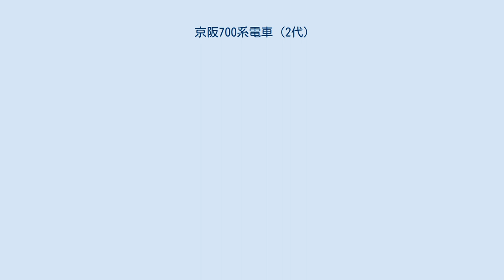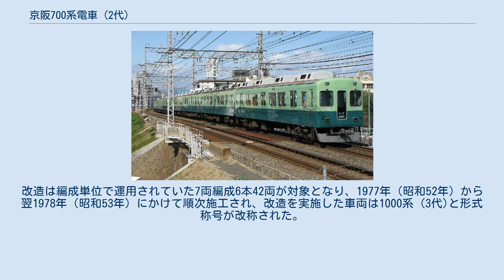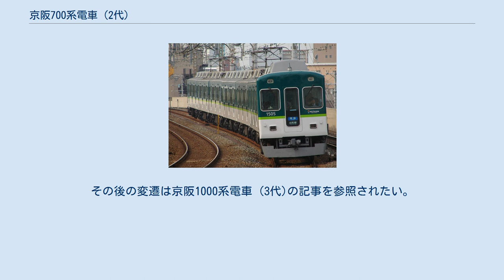京阪700系電車 (2代)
京阪700系電車（けいはん700けいでんしゃ）は、かつて京阪電気鉄道（京阪）に在籍した通勤形電車。
 600型・700型（いずれも初代）の600系 (2代)への車体更新が完了したのち、京阪線における最古参形式は流線形の前面形状が特徴であった1000型・1100型 (いずれも2代)ならびに同形式の中間車である1200型・1500型（いずれも2代）の各形式となった。
これらは全車とも車内設備の近代化を完了し、淀屋橋延伸後は利用客増加に対応するため長大編成対応化を始めとした各種改造を施工しつつ運用されていたが、経年30年前後を経過して車体の老朽化が進行していたことに加え、幅2,550mmの狭い車体と2扉構造が災いして急増する需要に対応することが困難となりつつあった。
 これら4形式の代替と輸送力増強を目して、600系 (2代)と同様の手法、すなわち代替車両より主要機器を流用し、車体を台枠より新製する形で誕生したものが本系列である。
1967年（昭和42年）から1970年（昭和45年）にかけて7両編成6本と中間電動車2両の計44両が落成したが、更新途上において1000型・1100型 (いずれも2代)等と同一の電装品を搭載する60型「びわこ号」も本系列の新製に際して種車となり主要機器を供出した。
なお、本系列は全車とも新製名義で認可申請を受けており、主要機器を供出した各車両は本系列竣功と同日に廃車扱いとする手続きが取られている。
 前述のように、台枠より完全新製されたものである。
新製された車体は600系 (2代)を設計の基本とした全金属製軽量車体であり、裾絞りのない車体・2連ユニット窓で構成された側窓配置・他系列における両開扉よりも100mm狭い1,200mm幅の両開客用扉・扉枠一杯に広げられた大型の客用扉窓といった、機器流用・車体新製車固有の特徴は本系列にも継承されている。
ただし、内部設計に関しては600系 (2代)における大胆かつ過剰な軽量化設計の反省から、梁の省略を抑えるなど車体強度確保や耐久性にも留意した設計に変更された。
もっとも、本系列においても床部の構造を一部簡略化するなどカルダン駆動車各系列とは異なった設計が採用されており、各車の自重は600系 (2代)と同一値に抑えられている。
 前面デザインは2200系に準じたものとされ、前照灯を前面上部左右に1灯ずつ配置し、前面左側の開閉可能窓の上下寸法が縮小されたことにより、600系 (2代)とは印象が異なるものとなった。
前面貫通扉部には貫通幌が設置されたものの、前述のように本系列は当時の京阪線における最大両数である7両固定編成で新製されたことから、実際に貫通幌が使用される機会はごく一時期に実施していた600系との連結の際などの程度であった。
 側窓配置は600系 (2代)に準じており、先頭車700型がd1D2・2D2・2D1（乗務員用扉：d、客用扉：D、各数値は側窓の枚数）、中間車750型・780型が2D2・2D2・2D2と両者で異なる点も同様である。
ただし、側窓構造が600系 (2代)の2段上昇式から上段下降・下段上昇式に変更され、下段の開口面積を縮小して保護棒を省略した。
その他、客用扉の窓縁に1900系新製車グループと同様のアルミ枠による縁取りが追加された点が特徴である。
 車内の仕様は600系 (2代)と同一である。
すなわち、大天井中央部へ一列配置された車内照明（蛍光灯）や化粧板を省略してパイプのみで構成された座席肘掛など、機器流用・車体新製車固有の仕様で統一されており、本系列と同時期に竣功した2400系とは全く異なるものとされた。
カラースキームは壁面デコラが薄緑色、シートモケットが緑、床面ロンリュームが濃緑と緑系で統一され、当時の京阪における通勤形車両の標準仕様を踏襲したものである。
 車内送風機は扇風機が採用され、屋根上通風器は押込型のものが1両当たり5 - 7個搭載された。
 主要機器はその大半が種車より流用したものであるが、本系列へ搭載されるに当たって一部改造が実施されたものも存在する。
なお、本系列は性能的には600系 (2代)を始めとする吊り掛け駆動車各形式とも併結可能であり、一時期ではあるが実際に600系 (2代)や1300系と混結して運用されたこともあった。
 電動カム軸式の東洋電機製造製ES-152・ES-155・ES-517のいずれかを各電動車に搭載する。
種車に搭載されていた当時は直並列制御を行う...